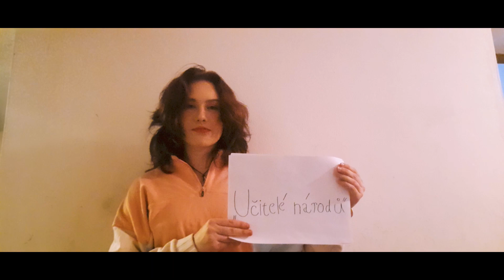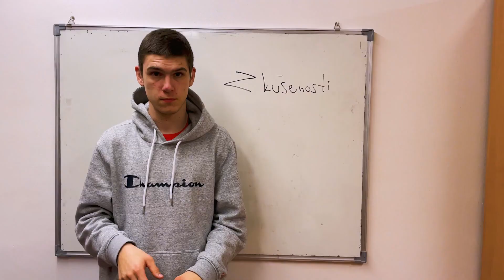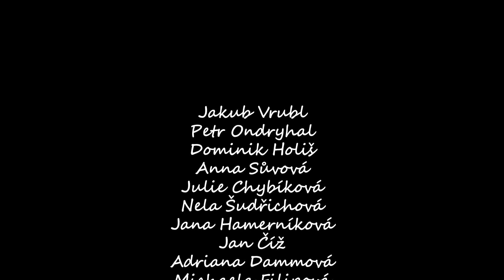Den učitelů (28. března 2023)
Pro všechny učitele, asistenty i tlumočníky si žáci naší střední školy připravili k dnešnímu
svátku nečekané překvapení. Společnými silami natočili milé a nápadité přání.